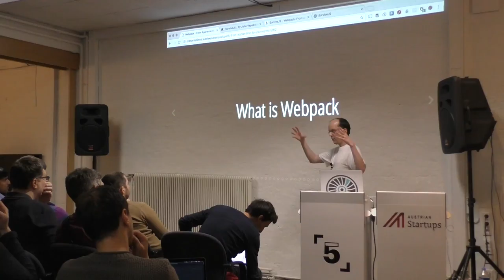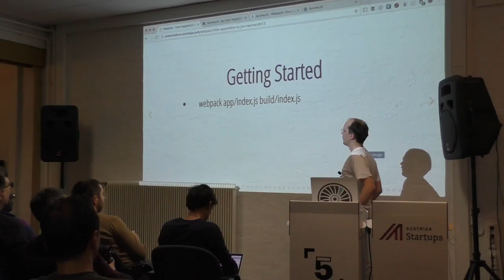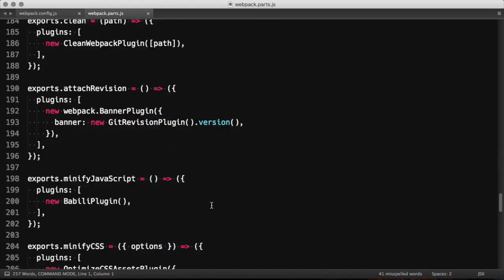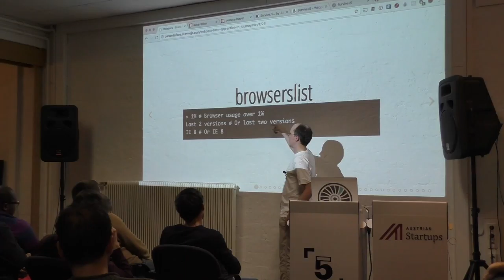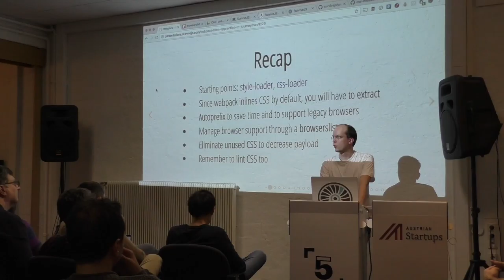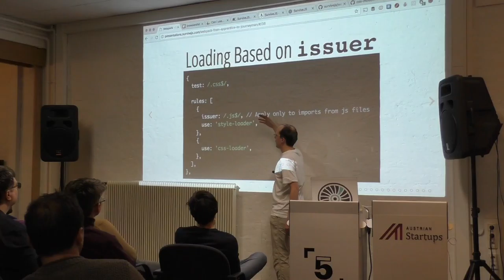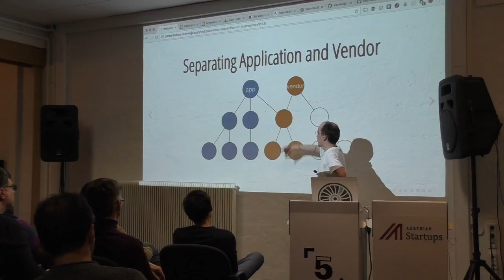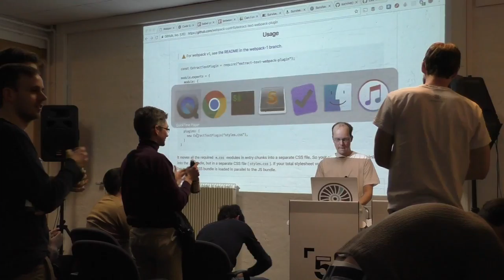Webpack: From Apprentice to Journeyman - Juho Vepsäläinen (1/2)